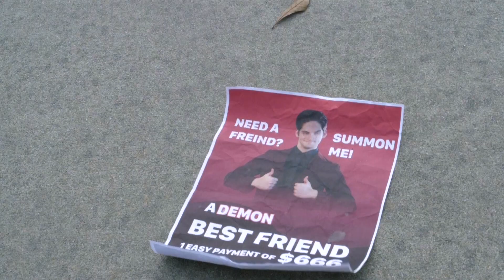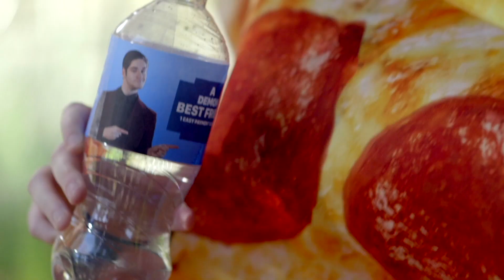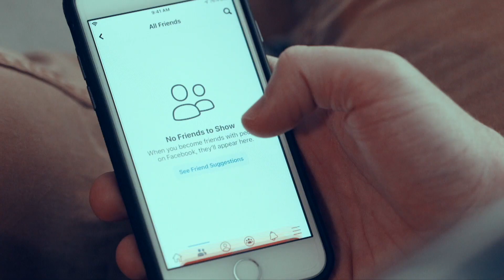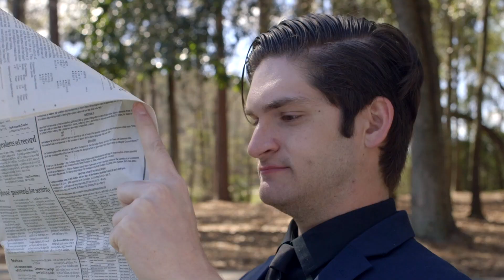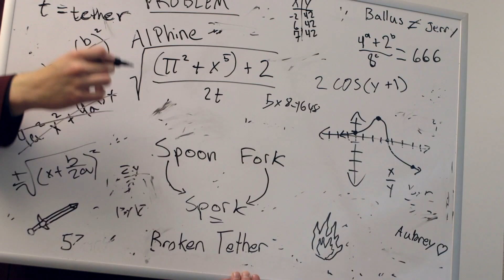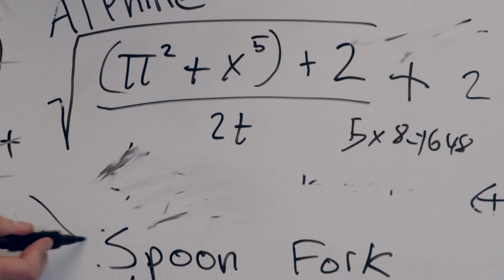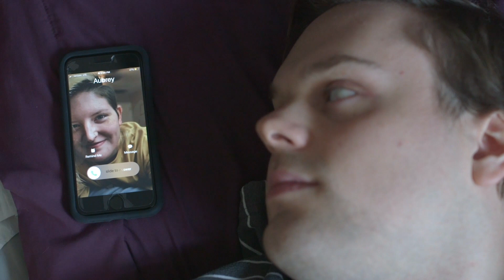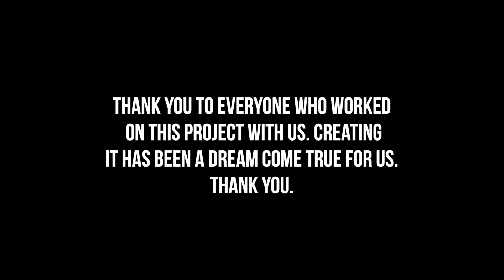My Demon Best Friend - Full Series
Jerry Blunder is known for peeing his pants and having no friends. He needs a friend. Bad. Ballus is a demon looking to take over the world through a gullible human. Are they a match made in heaven... or hell?

A PARENTI BROTHERS Production

Credits

Starring
Anthony Parenti
Kyle Pulley
Shaun Rogers
Easton Howell
Doug Shumate
Quincy Moorer

Sean Parenti

1st AC
Ricky Montgomery

2nd AC
Bernadette Wilson

Key Grip/Gaffer
Doug Shumate

Grip
Sydney McCoy

Sound
Chris Gantt

Production Assistant
Michael Leamond

VFX Editor
Darren Penuliar

Written and Directed by the PARENTI Brothers

“Extreme Energy” MusicToday80